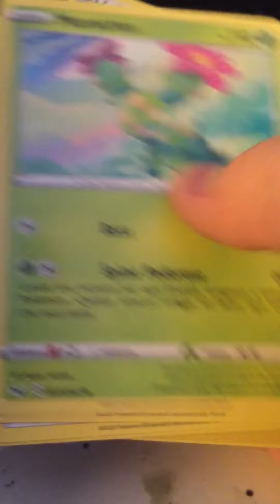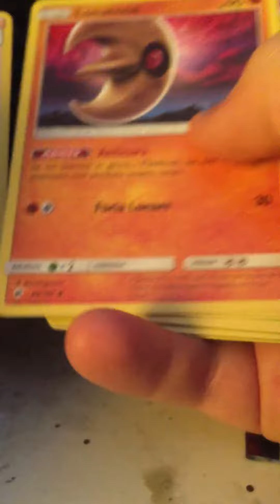Soacchettiamo le carte powkemonss